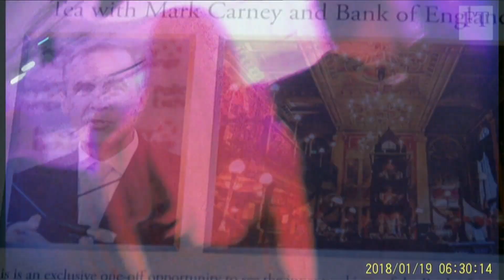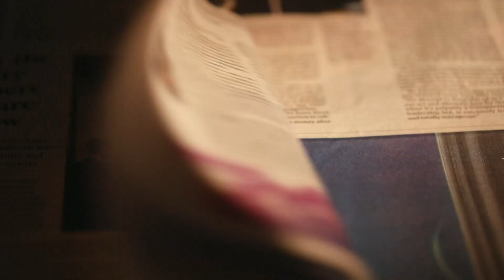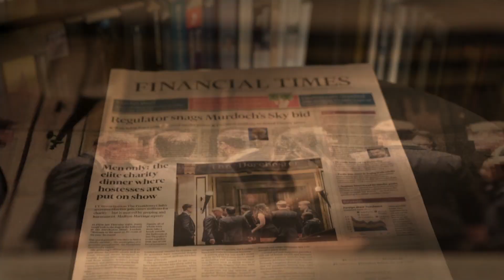Culture of harassment exposed at men-only gala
A culture of harassment has been exposed at men-only gala in the U.K. A report in the Financial Times newspaper details a graphic scene in which women were groped, propositioned and sexually harassed at a men-only charity fundraising gala in London.